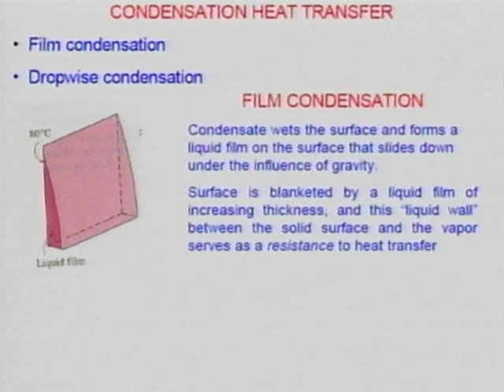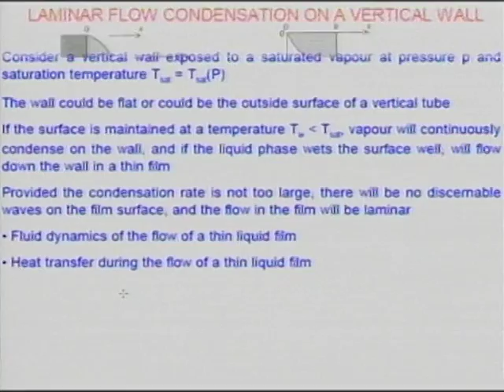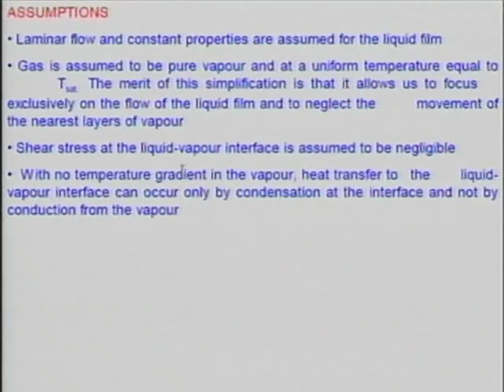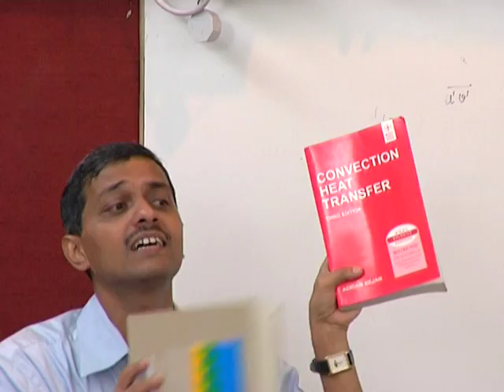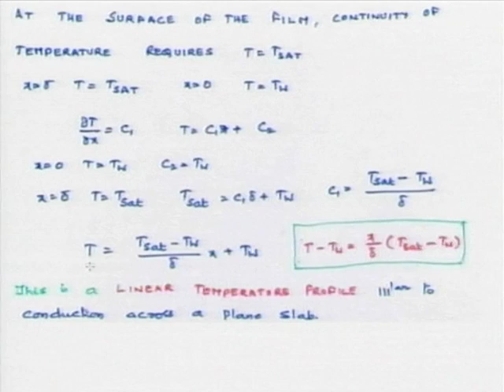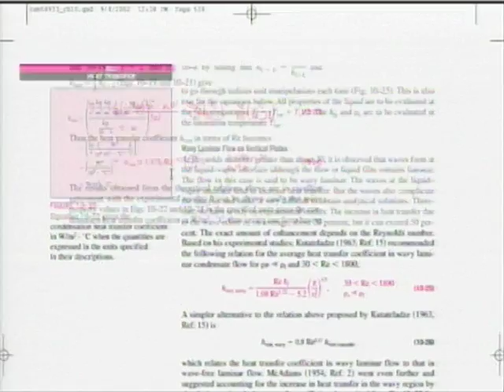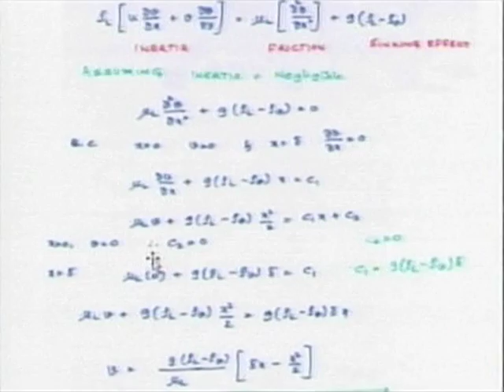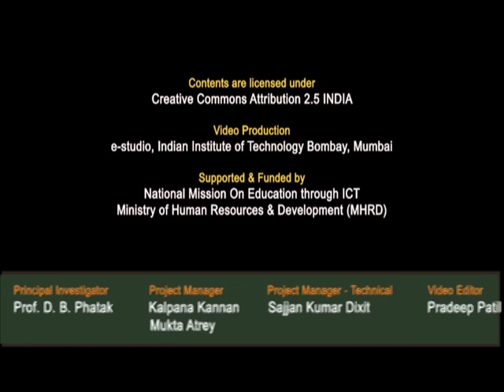HT C L15 Condensation